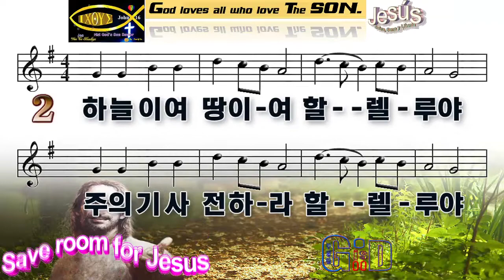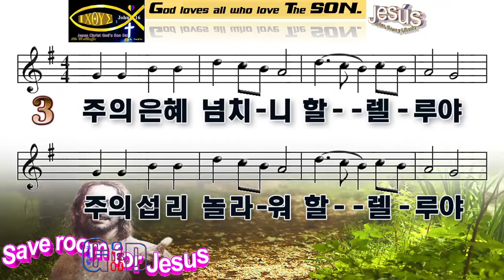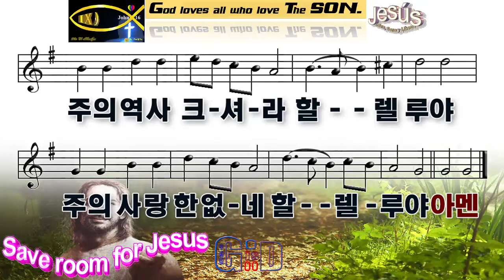찬송가132장💖주의 영광 빛나니💖할렐루야💖주 사랑 크셔라💖Paul G Ku 💖Varón De Dios💖구경평💖Rev Dr Th D💖